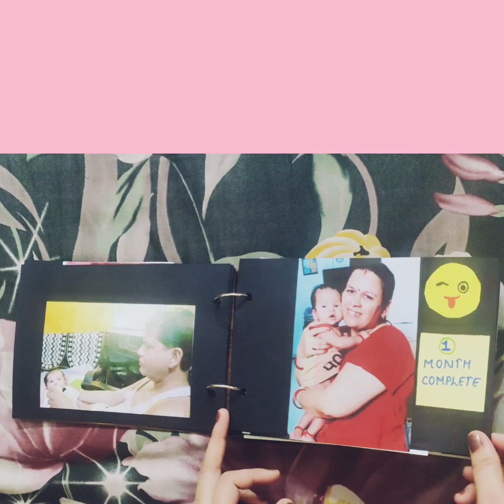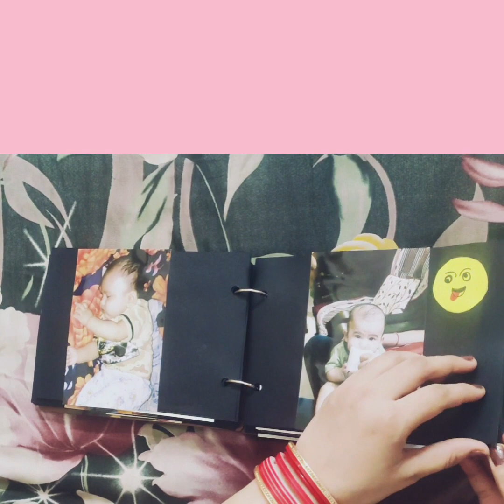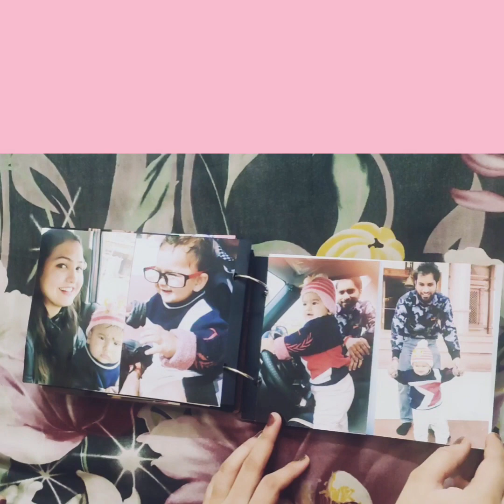Easy & Simple Handmade Scrapbook for Babies| DIY Scrapbook Ideas| Memories Newborn to One Year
Conscious Parenting, family fun, Healthy Lifestyle & this Channel is all about experiencing and enjoying a high level energy parenting life!  I am trying to break it down to bite size pieces for you, So you don't need to figure out the whole library.